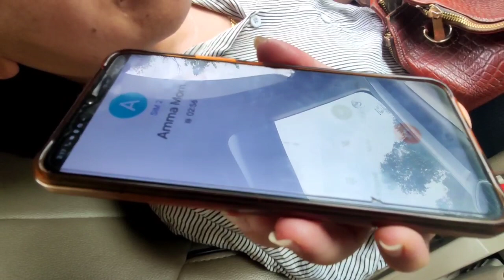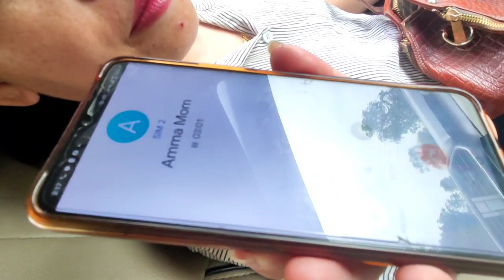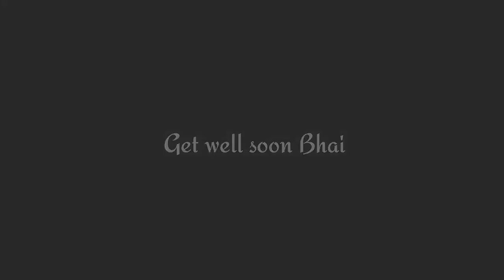भाई बीमार भयो || Get well soon 🙏